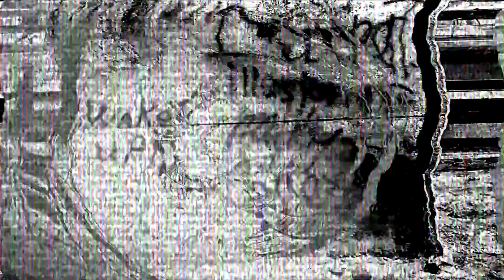Dwaalspiraal - De Vage Ratelaar [Mental Tribe]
takketoktakketoktakketoktakketoktakketoktakketok
Software used: OpenMPT ReWire'd to Ableton with APC40MkII mod
Hardware used: APC40 MkII, BeatMix 4